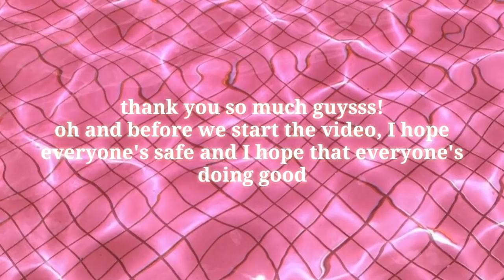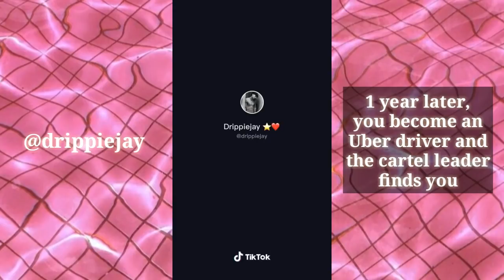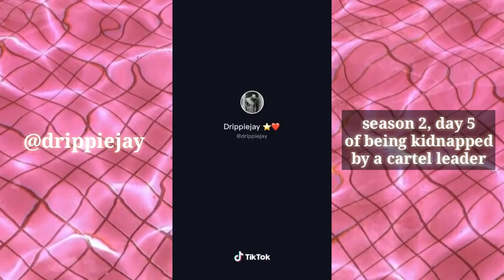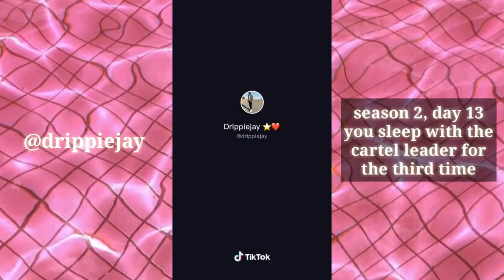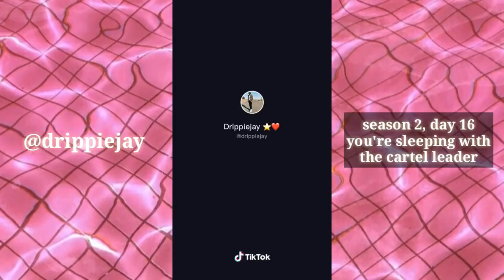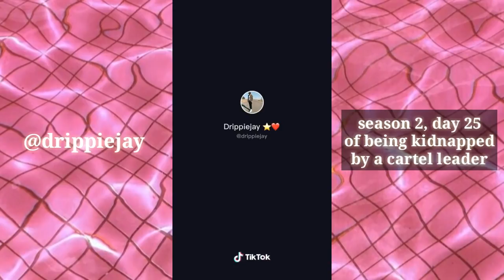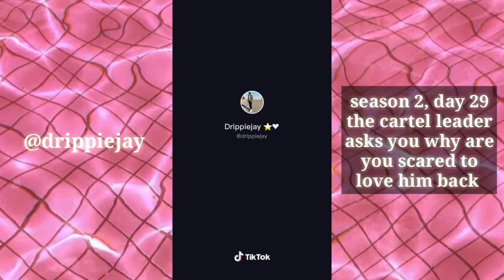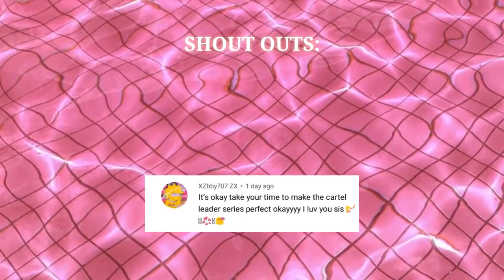Tiktok POVS // Cartel Series - Drippiejay 💦💫👑